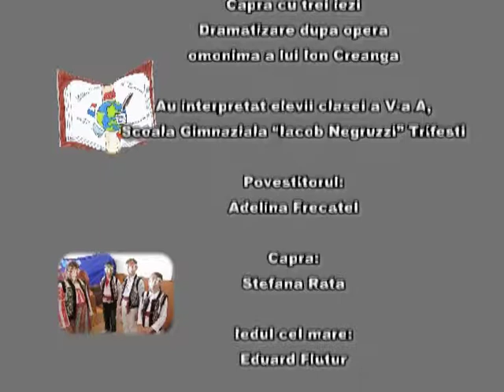Capra cu trei iezi / La chèvre et ses trois biquets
Proiectul Comenius
Littera'Tour d'Europe
Dramatizare Capra cu trei iezi / La chèvre et ses trois biquets